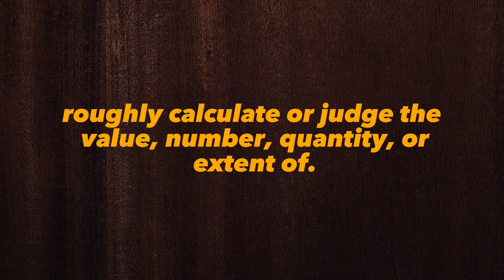What Does estimate Means || Meanings And Definitions With estimate in ENGLISH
estimate is the meaning of the word hand in English. estimate does estimate means and what estimate is the definition of the word estimate .. Here are its means and meanings. How to Pronounce the word estimate in English like the Native British and English Speakers in British and American Accent. Here is also an estimate of the Word estimate use and used in a Sentence. Although this video is made in English but words used are so simple 1. estimate Meaning in English 4. estimate use in a Sentence 5. estimate word estimate 6. estimate pronunciation 7. estimate definition 8. estimate defination # estimate